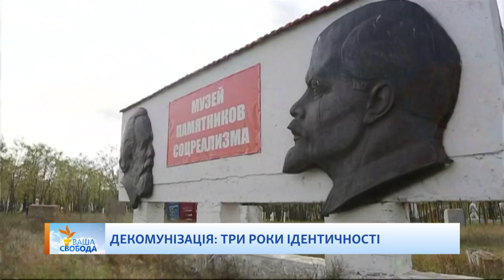Декомунізація: три роки ідентичності | «Ваша Свобода»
Учасники програми «Ваша Свобода»: Олександр Зінченко, історик та журналіст; Сергій Рябенко, співробітник Інституту національної пам’яті України

Ведучий: Віталій Портников